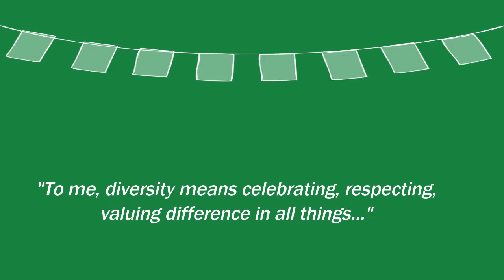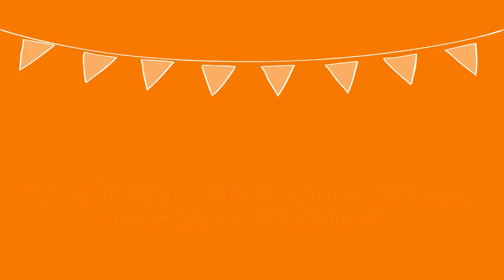Share, Care & Celebrate Diversity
On the 17th October 2017, Volunteer Centre Borders hosted a networking and workshop event to explore and celebrate diversity in the Scottish Borders. The event was made possible thanks to our partners, including NHS Borders and Scottish Borders Council.

Diverse voluntary organisations:
-celebrate difference
-communicate openly
-address barriers
-embrace volunteers from all walks of life
-monitor policy & best practice
-work with others in partnership
-seek out training & learning events
-ensure recruitment is fit-for-purpose

Video made with Filmora & music 'Second Son' by Mikey and Matty